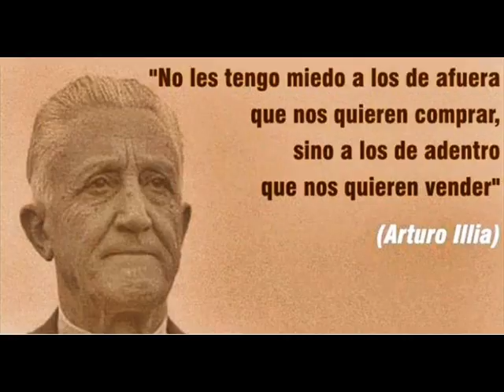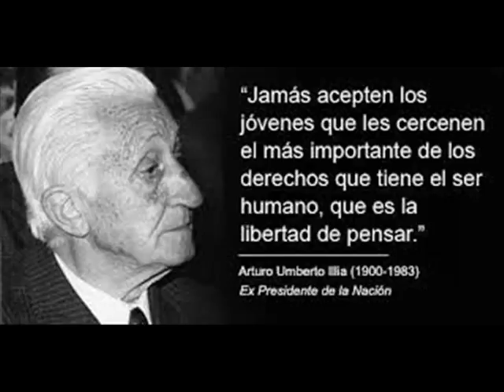Memoria del 1 de Octubre de 2016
En Memoria, dentro de Semanario Ilustrado, del 1 de octubre de 2016, se recordó al Dr. Arturo H.Illia, presidente constitucional argentino , derrocado en su momento por un golpe cívico militar.